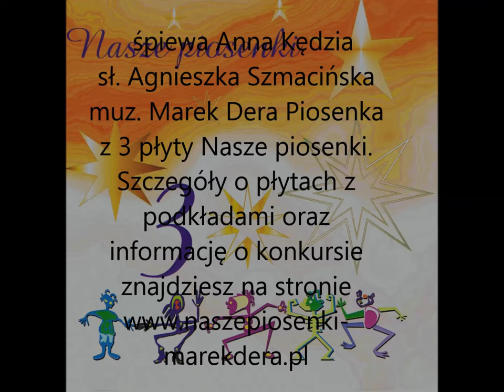Anna Kędzia Kamień filozoficzny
śpiewa Anna Kędzia sł. Agnieszka Szmacińska muz. Marek Dera                                 Piosenka z 3 płyty Nasze piosenki 8 piosenek i 8 podkładów muzycznych.